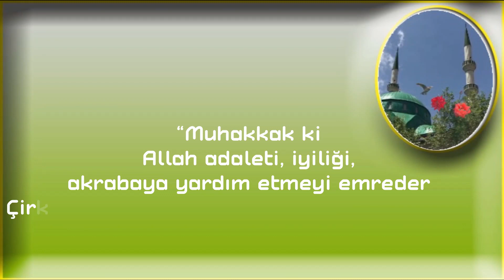Allah’ım! İslam’a ve Müslümanlara yardım1